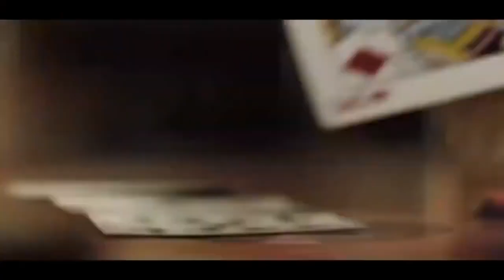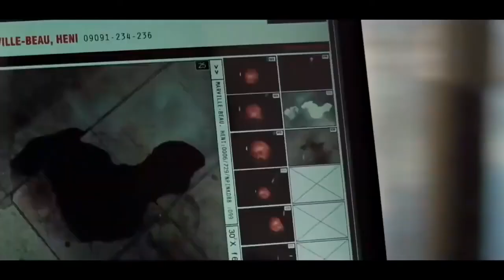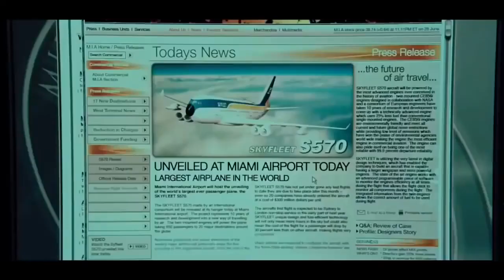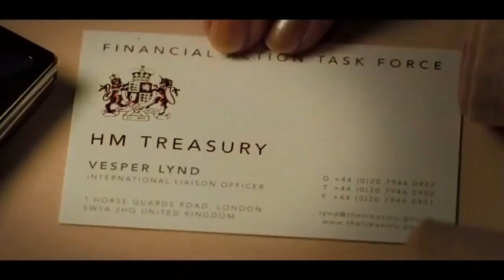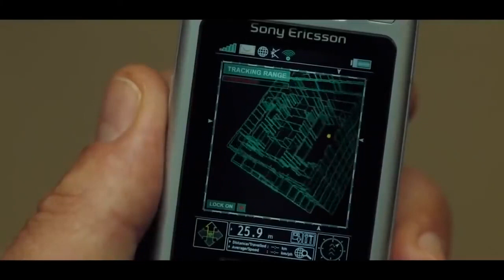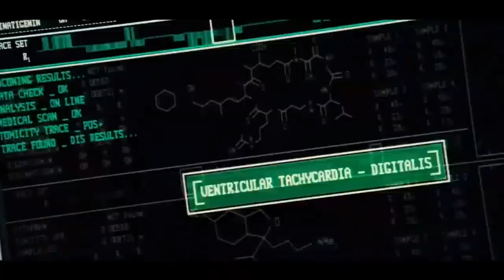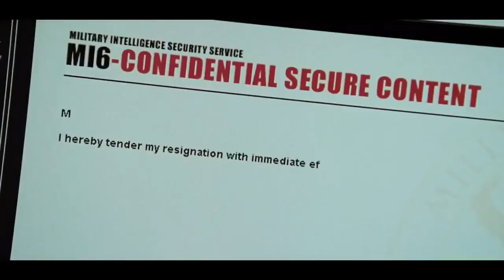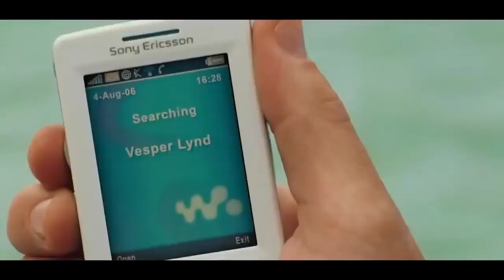full Hollywood action movie english